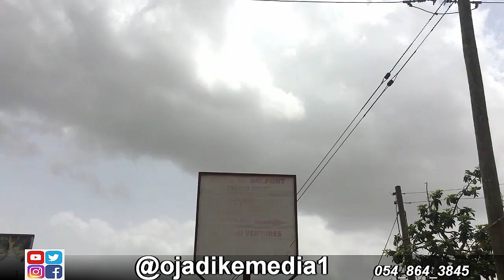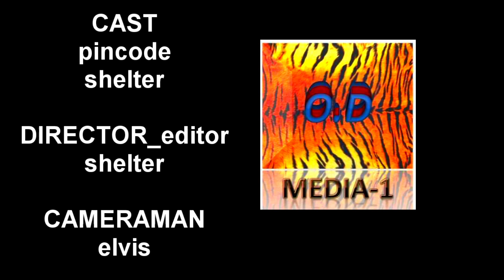fake pastor 2 (sheltercomedy)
very entertaining and funny